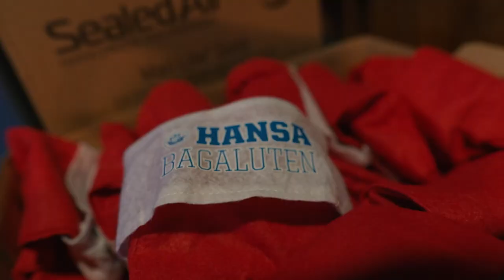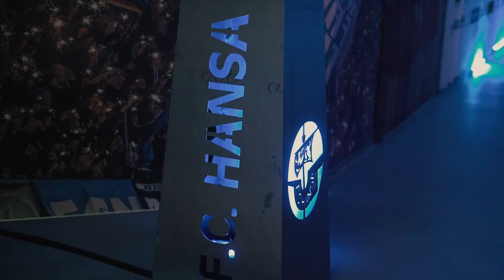Ein Blick hinter die Kulissen: Der Kabinentalk im Ostseestadion!